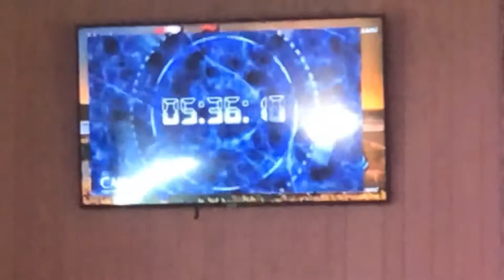Vivir en la Presencia de Dios en el 2019, para conocer nuestro plan de Dios.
Guatemala Estilo.

En este video le mostramos la Iglesia esperando el 2019 y el pastor predicaba acerca de que este año 2019 hay que vivir en la presencia de Dios orando para para así conocer el plan divino que Dios tiene para cada uno de nosotros.

No te pierdas este video ya que es instructivo.